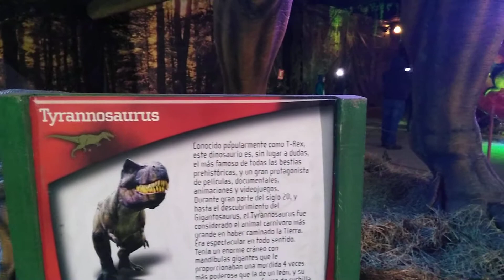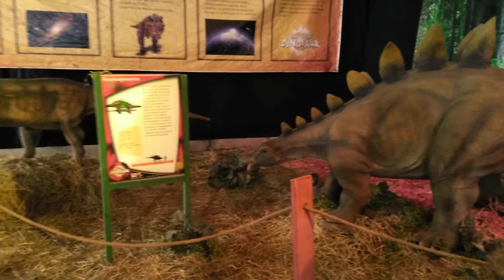Expo Dinosaurios Hualpen 2017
Huawei GR5
Feiyu SPG live